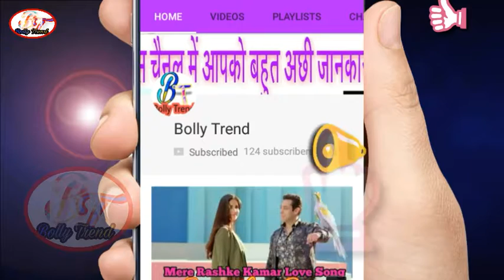Salman Khan Per Episode Salary Big Boss Season 11